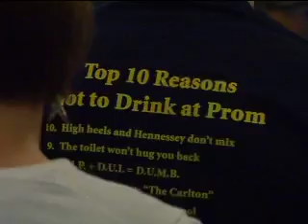Safe Prom Initiative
A package detailing efforts among Tri-County law enforcement agencies to help keep prom night safe and alcohol free.